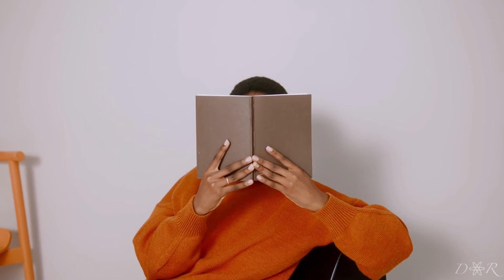Take It Easy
I just can't take it easy

performed and mixed by me
beat produced by @808kartel and @djflippp